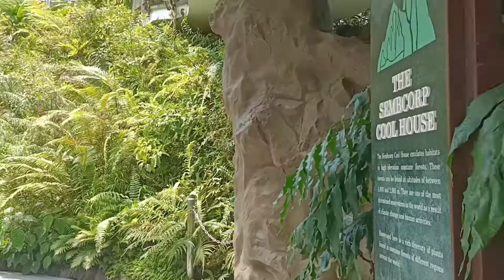Inside Sembcorp Cool House | National Orchid Garden | Singapore Botanic Gardens | Botanical Gardens